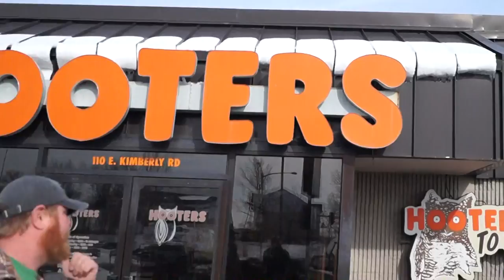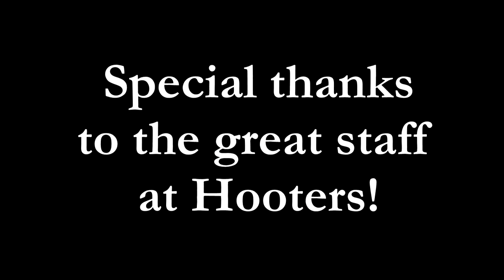Goose's Hot Wing Eating Demo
Goose describes his method for eating those pesky "two bone" hot wings.  Use this method at your Super Bowl party to impress your friends!
Special thanks to Hooters, Camera Man Mack, and my Corner Man Klinger!